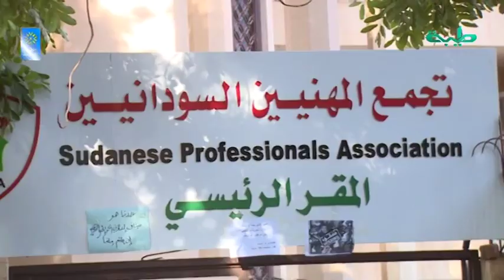أخبار | تجمع المهنيين يطالب السلطات الأمنية بالتحقيق العاجل في أحداث الأبيض